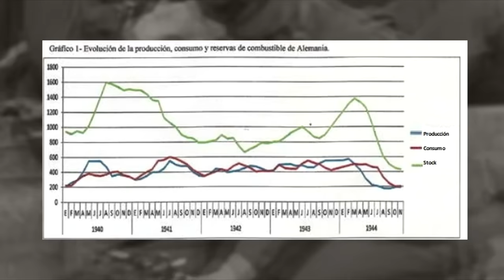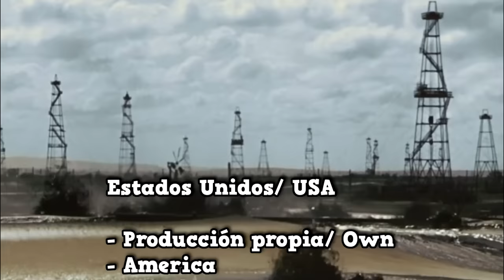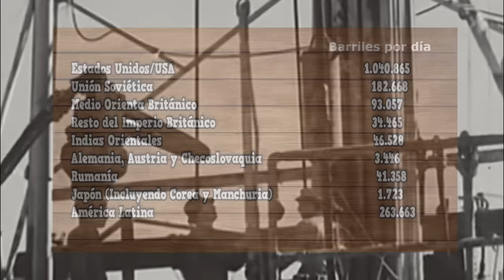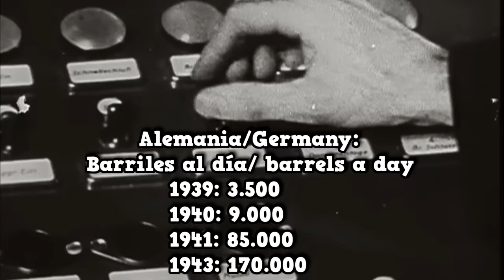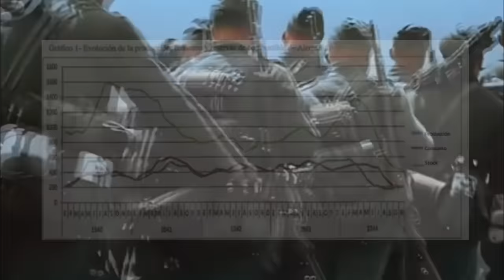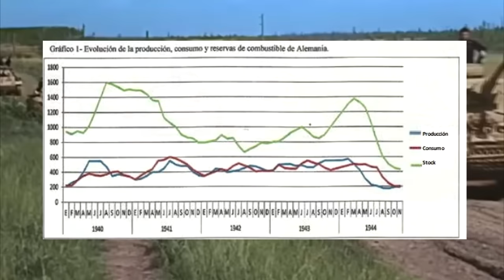How Much Fuel Did Germany Have? How did you get it? The Achilles Heel of the Wehrmacht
How much fuel was Germany able to produce during World War II? Where did he get it from? How much fuel did Germany's main enemies have? Was oil the main cause of Germany's defeat? When did Germany start having fuel shortage problems?

Next, in this program, we will analyze this entire topic in depth.

🔴📣Other videos of interest:
- ✅ The Last Defeats of the Wehrmacht | Opinion by Heinz Guderian

00:00 Introduction
00:56 Where did each country get its fuel from?
02:10 Production of each country
04:55 Fuel quality
05:31 Consumption Panzer Division
06:20 Germany's fuel problem